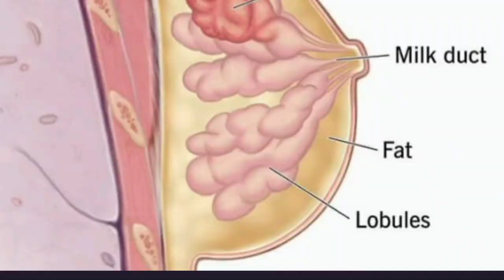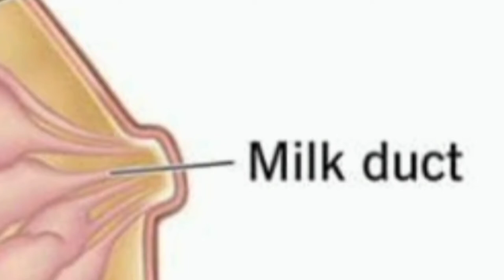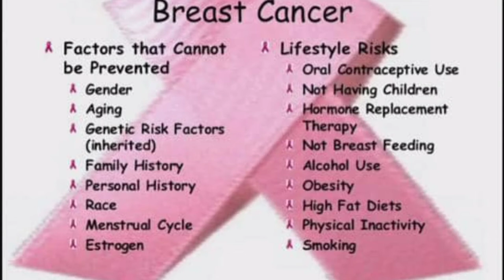BREAST CANCER AND ITS RELATED ISSUES